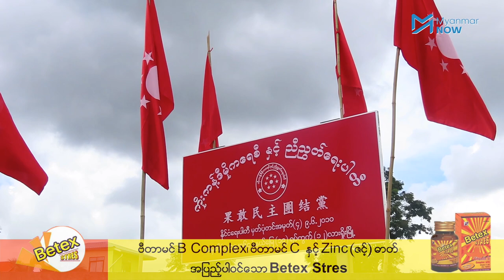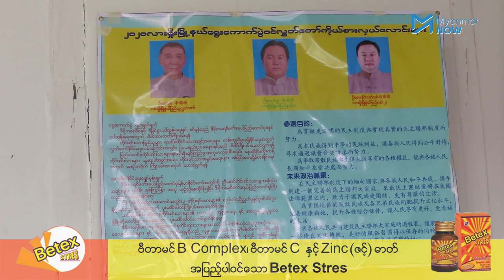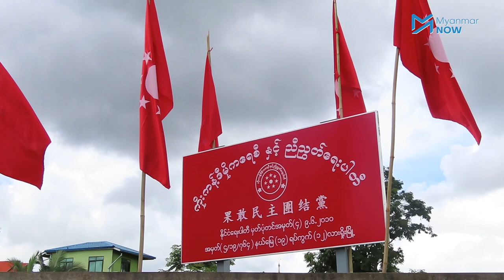မှတ်ပုံတင်ရရှိရန်ခက်ခဲနေမှုကို ဖြေရှင်းပေးမည်ဟု ကိုးကန့်အမတ်လောင်းပြော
လားရိူးမြို့နယ်အတွင်း နေထိုင်သည့် ကိုးကန့်တိုင်းရင်းသားများ နိုင်ငံသားမှတ်ပုံတင် ရရှိရန် ခက်ခဲနေမှုအား ဖြေရှင်းပေးချင်သည်ဟု လားရိူးမြို့နယ် ကိုးကန့်ဒီမိုကရေစီနှင့် ညီညွတ်ရေးပါတီကို ကိုယ်စားပြုပြီး မဲဆန္ဒနယ်အမှတ် ၁ ပြည်နယ်လွှတ်တော်ကိုယ်စားလှယ်လောင်းအဖြစ် ဝင်ရောက်ယှဉ်ပြိုင်မည့် ဦးလောက်ဝူးက ပြောဆိုလိုက်သည်။

လားရိူးမြို့နယ်အတွင်း ဆန္ဒမဲပေးခွင့်ရှိသူ ဦးရေ ၂သိန်း ၁ သောင်းကျေုာ်ရှိပြီး ကိုးကန့်တိုင်းရင်းသား ၄၀ ရာခိုင်နှုန်း လူဦးရေ ၆ သောင်းကျော် ဆန္ဒမဲပေးခွင့်ရှိကြောင်း သိရပါသည်။